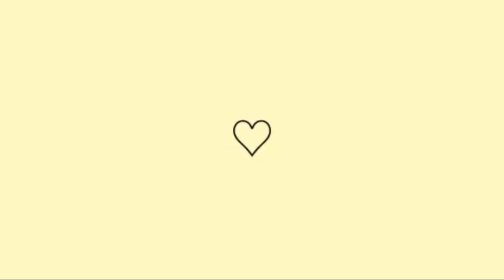FÁXINA CASA MUITO SUJA||GANHEI UMA CARRADA DE ÁGUA||CISTERNA FICOU CHEIA🙏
Espero q sim🙏

Meu nome é Aldylene Olïveïra, tenho 22 anos, sou casada há 6 anos, com Jhon Lenon, temos um filho de 3 anos, Jhon Anderson👨‍👩‍👦

Atualmente moramos em uma cidade pequena, no sítio em Alagoas, estamos em busca de terminar de construir nossa casinha,muito hulmilde mais com muito amor, tenho fé q um dia vai melhorar, pois busco melhoras pra ajudar minha família, meus pais q passam por necessidades, peço q vcs me acompanhem pois, gravo vlogs, receitas, rótinas, meu dia a dia, mostro minha realidade! Vem comigo 😉

Por favor meus amores assitam o vídeo até o final pra me ajudar!

Assitam os anúncios até o final.

Se não for inscrito:

Se inscreve✏
Ativa o 🔔
Deixa comentários📝
Deixa sugestões de vídeos😉